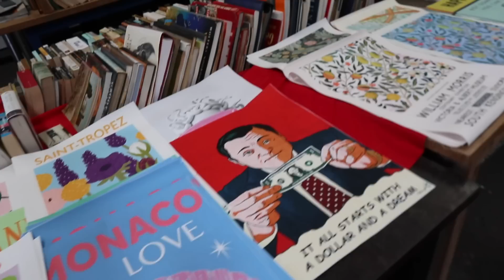KRINGLOPEN met degene die mij de ESTATE SALE heeft getipt....mooiste broek ooit gevonden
.We gaan lekker kringlopen op de Havenstraat en ik vind mijn droombroek, een prachtige galajurk...en nog veel meer natuurlijk ;)